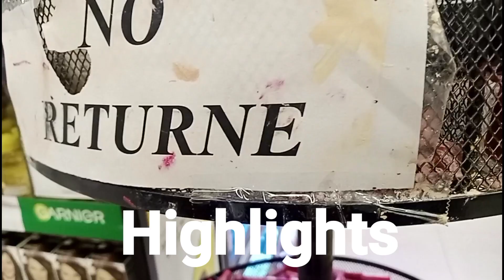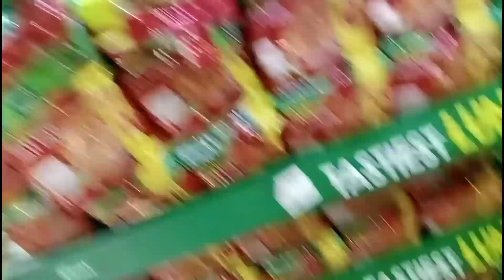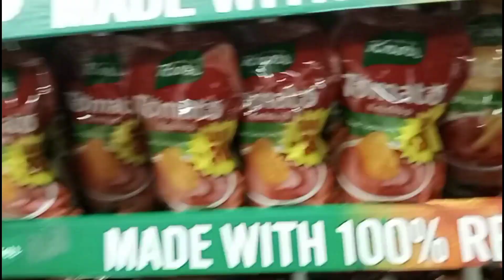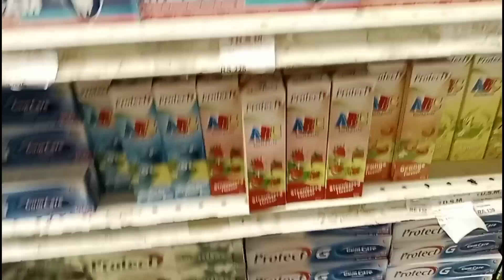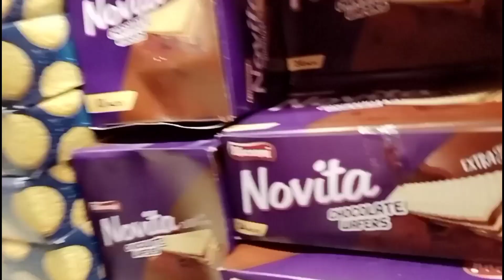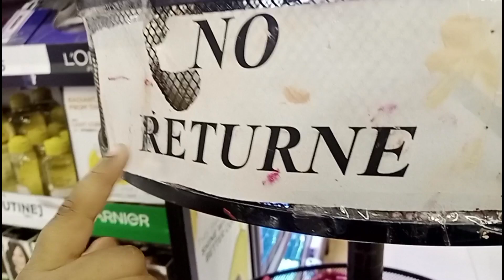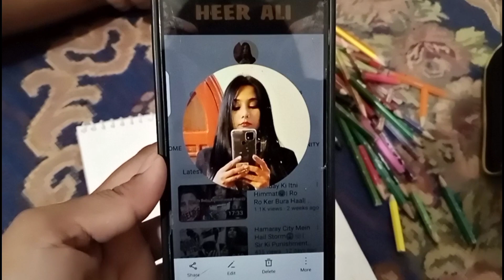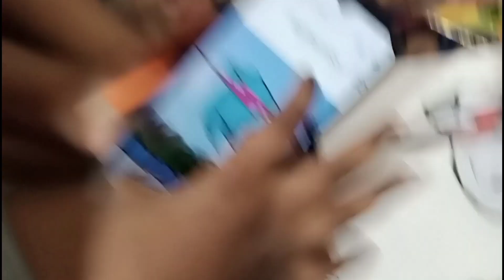Ye Kya Banadiya🤪| Is Baar Grocery Bht Late Ki🛒| Heer Ali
Ye Kya Banadiya🤪| Is Baar Grocery Bht Late ki|

drawing pictures
drawing house
drawing girl
drawing ideas
drawing with pencil
drawing with charcoal
saurav Joshi drawing

AoA everyone..

I'm new vlogger
It's my first experience 😊
I love to do vlogging so guys need your support 🙏